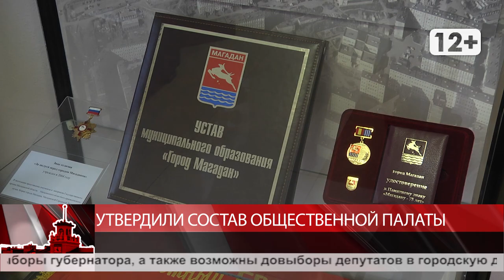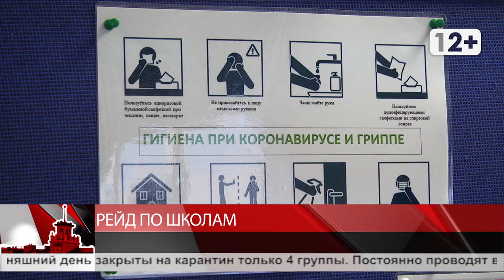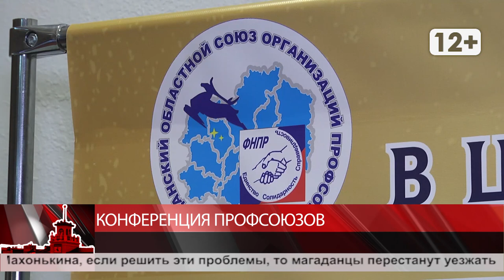Новости Магадана от 16 ноября 2020